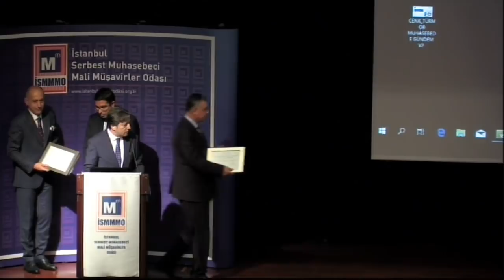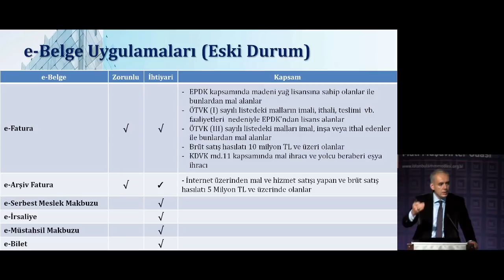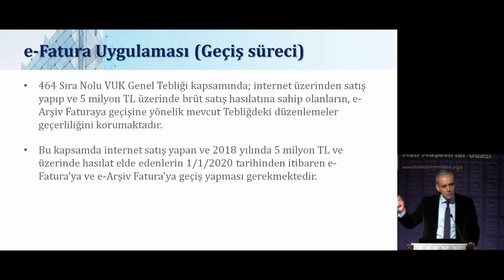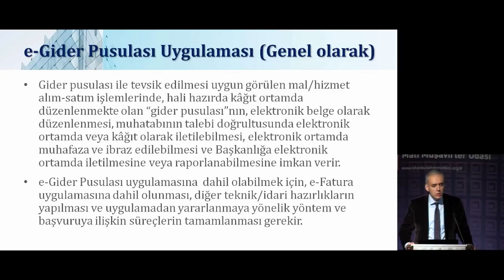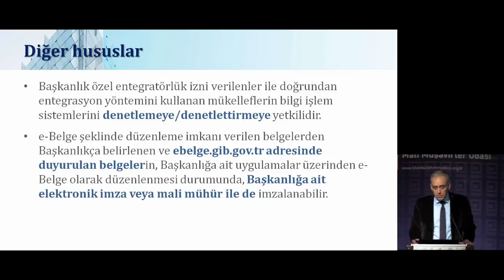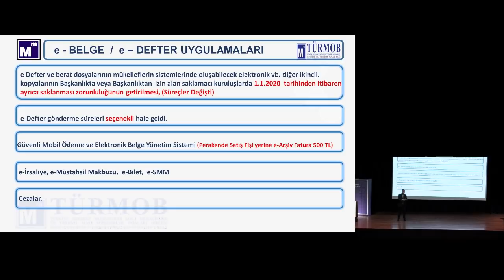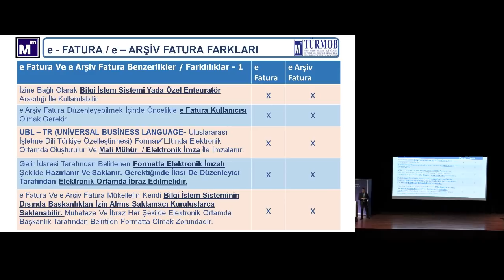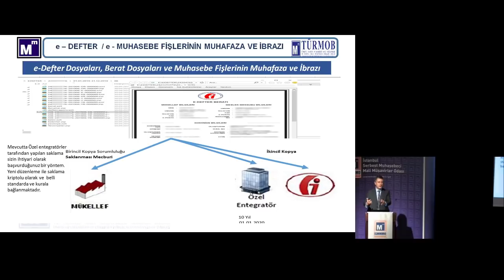E-DÖNÜŞÜM UYGULAMALARI 1.Bölüm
AÇIŞ KONUŞMALARI
Emre KARTALOĞLU, TÜRMOB Genel Başkanı

OTURUM BAŞKANI
Halim BURSALI, İSMMMO Yönetim Kurulu Üyesi

KONUŞMACILAR
Şahin Engin UYSAL, Gelir İdaresi Başkanlığı Grup Başkanı
Cenk İÇER, LUCA Proje Müdürü / SMMM